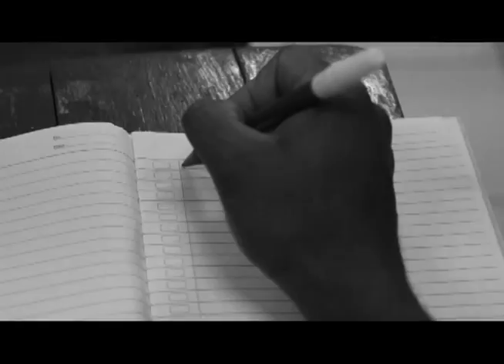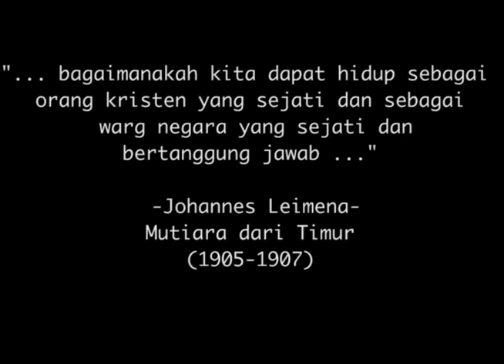Johannes Leimena - Universitas Multimedia Nusantara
Video ini dibuat oleh beberapa mahasiswa kelas F1 sebagai Tugas Akhir dalam pelajaran Kewarganegaraan mengenai Johannes Leimena. Di sini menceritakan tentang beliau berjuang demi umat kristiani. Semoga bermanfaat :)

-Ananda Christie
-Rahmayanti
-Yudhistira Wardhana
-Agnes Elisa Roma Duma